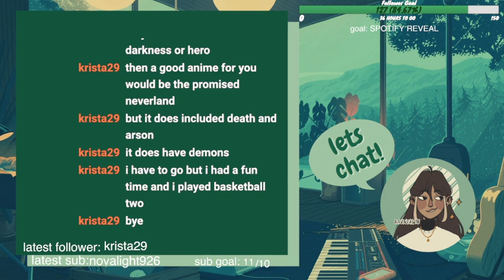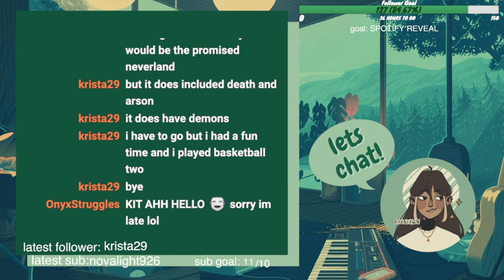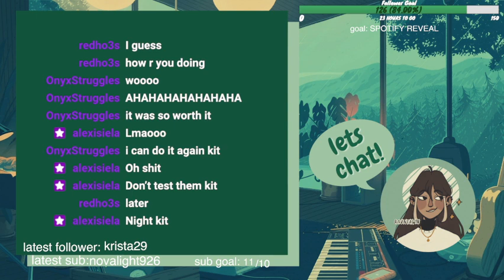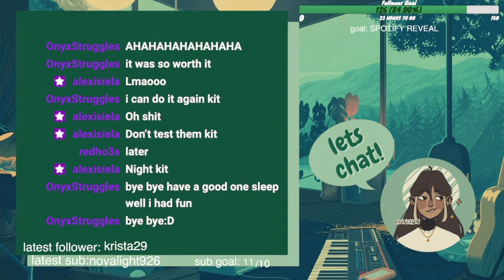BACK ON BEDWARS FOR A "BIRTHDAY" STREAM LETS GOOO